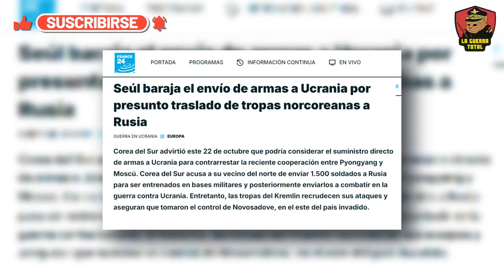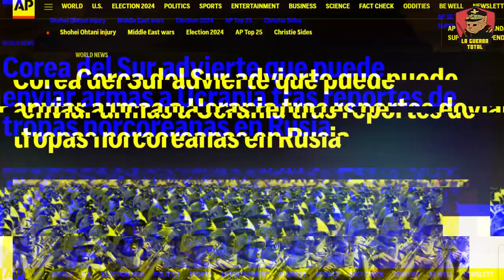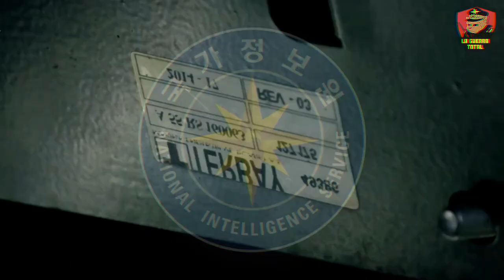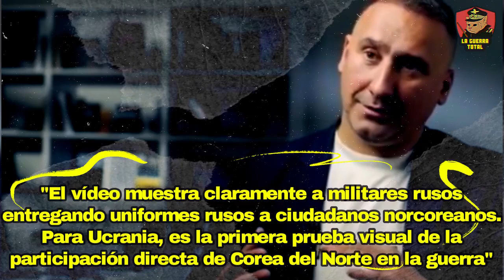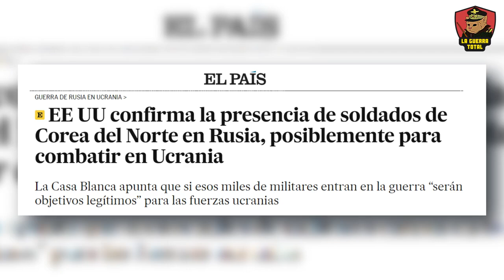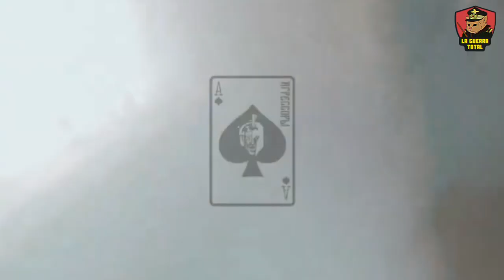¡LA OTAN en pánico! Rusia y Corea del Norte unen fuerzas en Ucrania.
La guerra en Ucrania da un giro inesperado con la llegada de tropas de élite norcoreanas en el frente de batalla. Desde Kursk hasta Tsukúrino, los soldados enviados por Kim Jong-un se unen a Rusia, cambiando la dinámica del conflicto y aumentando la presión sobre Ucrania y la OTAN, exploramos cómo la alianza entre Corea del Norte y Moscú afecta el curso de la guerra, las estrategias de combate y el impacto en el frente de Ucrania. ¿Será este el movimiento decisivo de Putin para asegurar la victoria en Kursk y más allá? Descubre cómo las tropas norcoreanas están siendo desplegadas en operaciones clave, y cómo Occidente reacciona ante esta cooperación militar inédita.